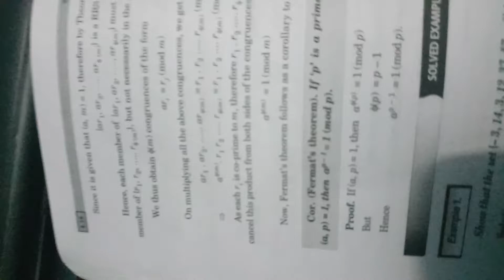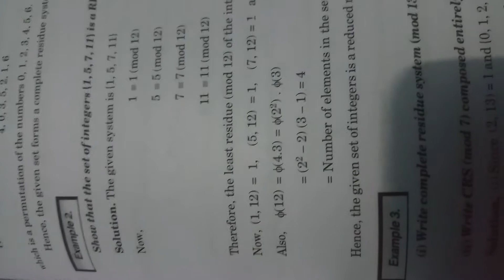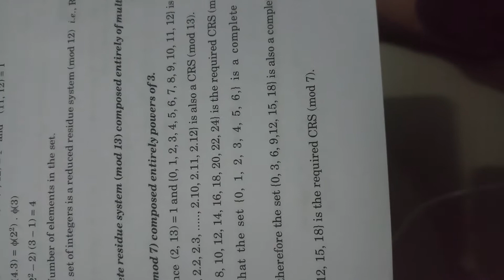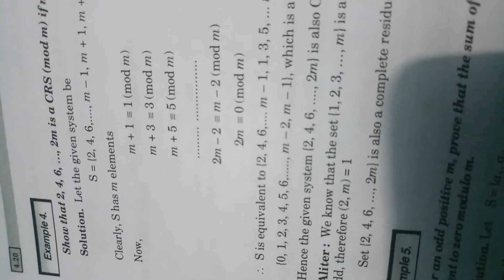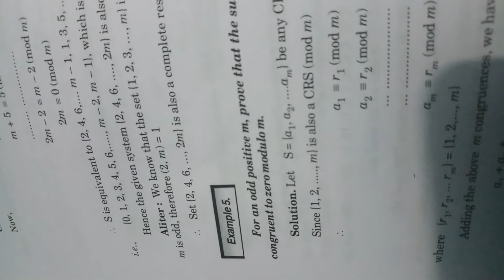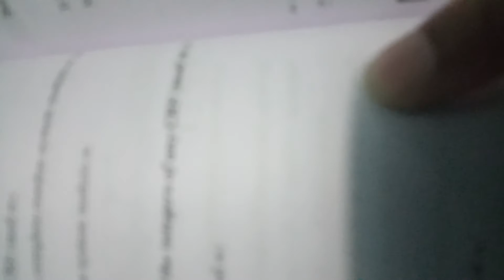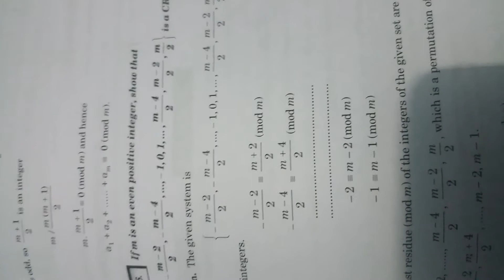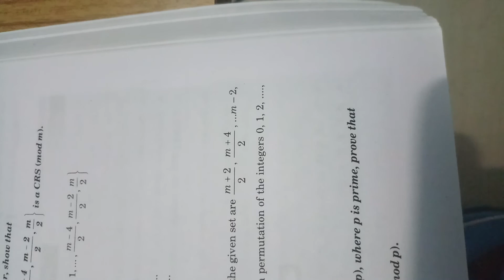Examples of Complete Residue System, Reduced Residue System BA/BSc 2nd Sem Dr.Ashok Kumar Saini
BA/BSc (2nd Sem) 1Year
Maths Paper I